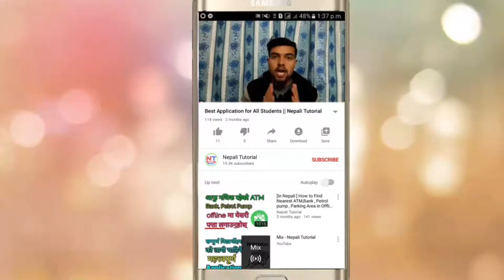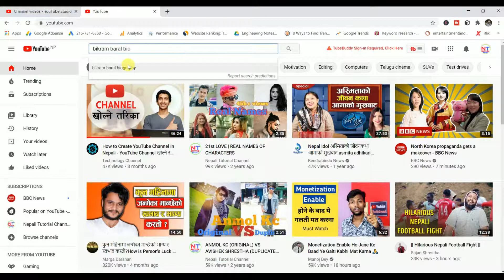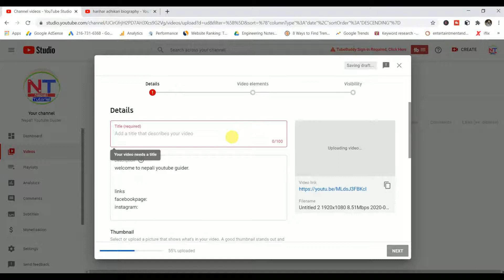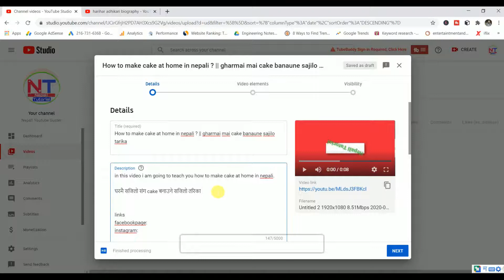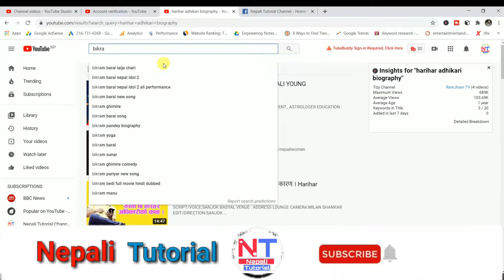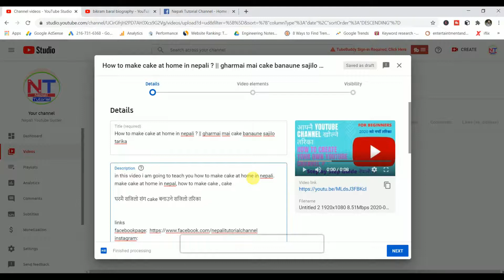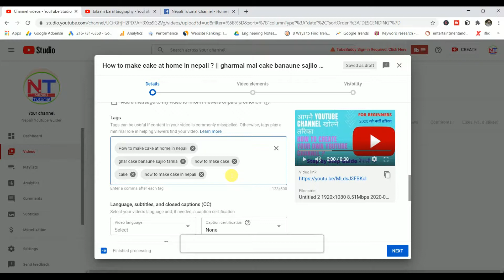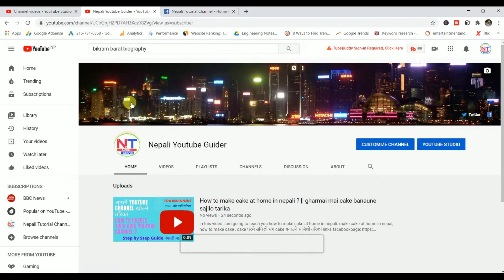How to upload video in youtube in nepali? | Youtube SEO | title | description | tag | thumbnail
Welcome to Nepali Tutorial Channel.in this video we will learn
How to upload video in youtube in nepali ,
what is title, discription , tag in nepali ?,
what is thumbnail in youtube in nepali?,
how to upload video to rank our video in nepali ,